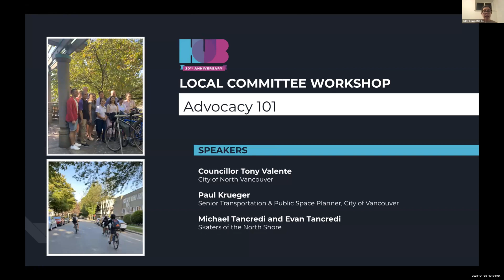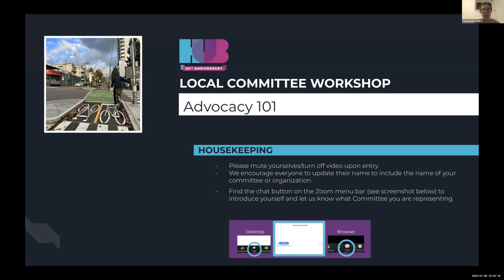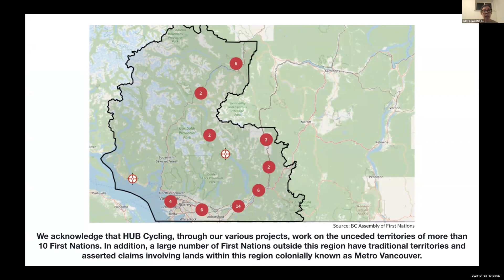WEBINAR: Local Committee Workshop, Advocacy (2024)